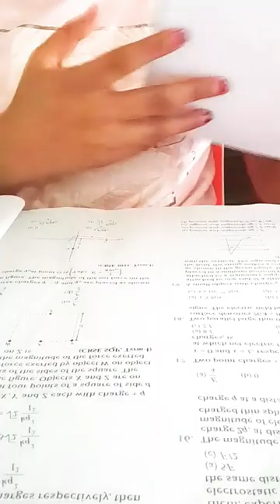Summer and my toxic life !!! 😮‍💨🔪....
that's crazy 😮‍💨🔪